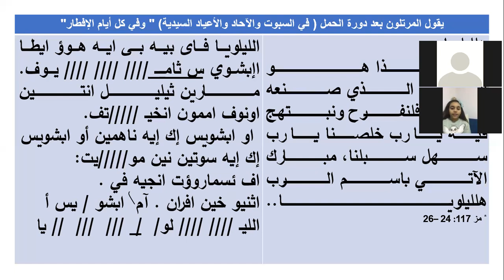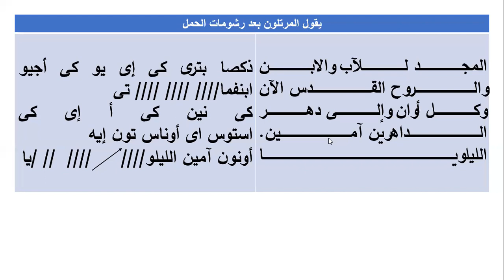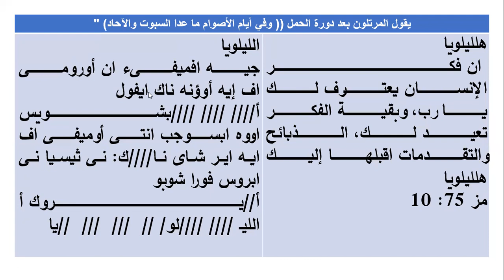الحان القداس الباسيلى مراجعة وتسميع مقدمة الحمل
تسميع الحان مقدمة الحمل - أطفال حصة تسبيح